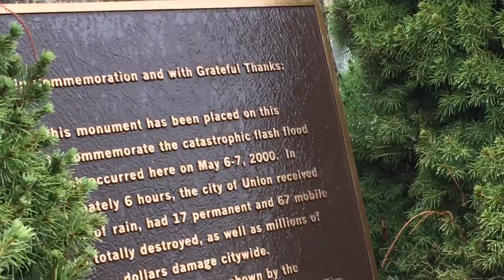Flooding in Union MO (12/28/15)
The amount of rain we've seen hasn't been this bad since the big one in 2000.